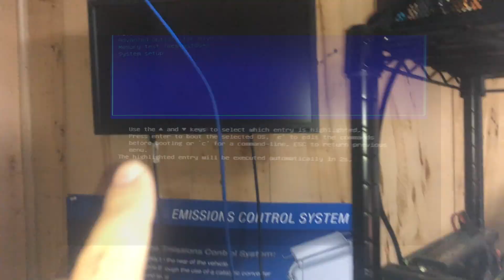error: Failure writing sector 0x954000 to 'hdo rig shut down or rig failed to reboot issues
error